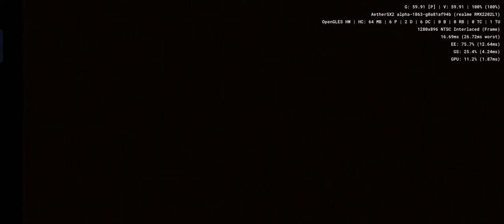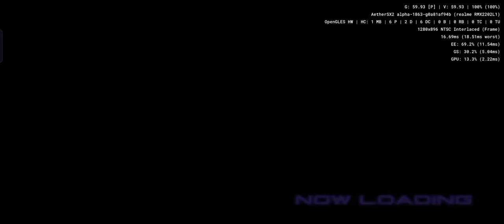Kikou Heidan J-Phoenix - Cobalt Shoutai-hen - Aethersx2 Android PS2 Emulator SD888 Realme GT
mechs, robots, fighting, anime, manga, japanese